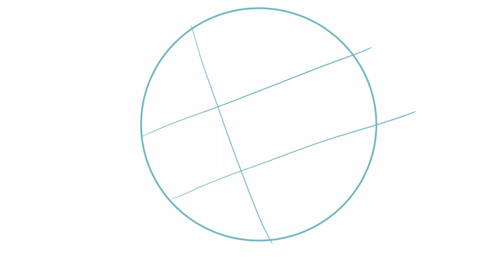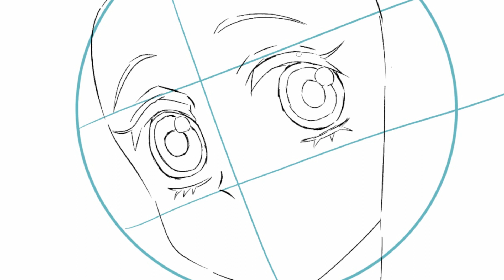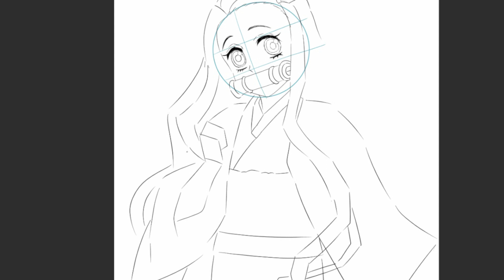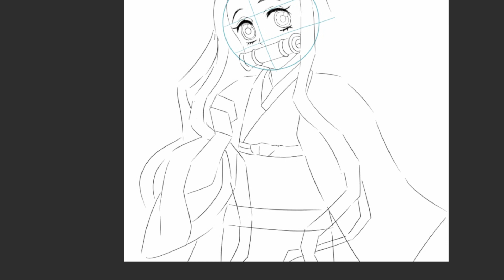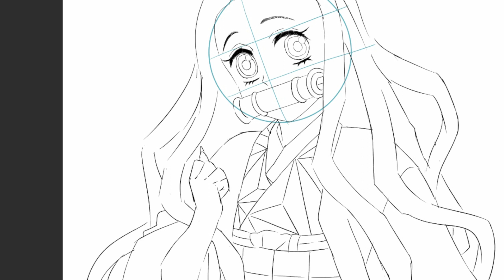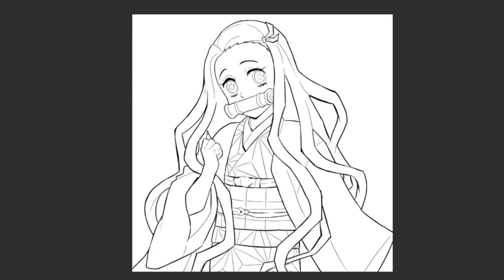畫畫禰󠄀豆子|鬼滅之刃|draw demon slayer characters |Kamado Nezuko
鬼滅之刃特別版《上弦集結，前進刀匠村》
how to draw Kanroji Mitsuri
如何畫鬼滅之刃竈門禰豆子
如何画鬼灭之刃竈門禰豆子
鬼滅の刃かまど ねずこの描き方